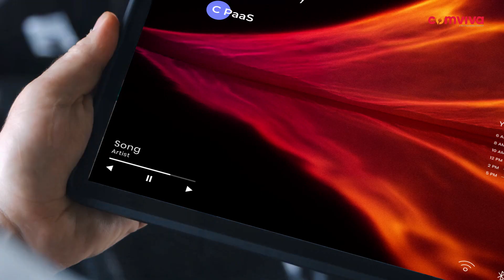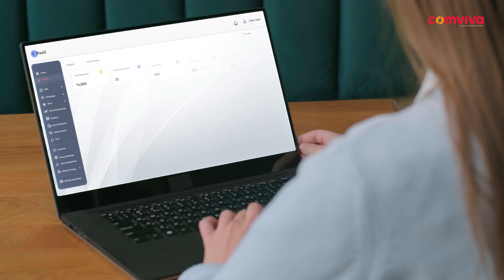NGAGE – Omni-Channel CPaaS For Telcos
Learn how NGAGE is scaling up digital transformation and meeting demand with one-stop solutions for enterprises' omnichannel engagement demands for Middle East operators. Watch the entire video to learn more about their digitization journey.